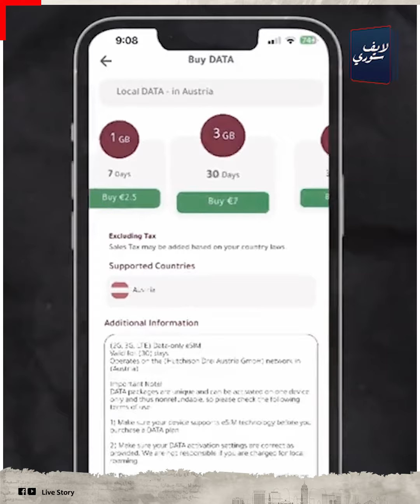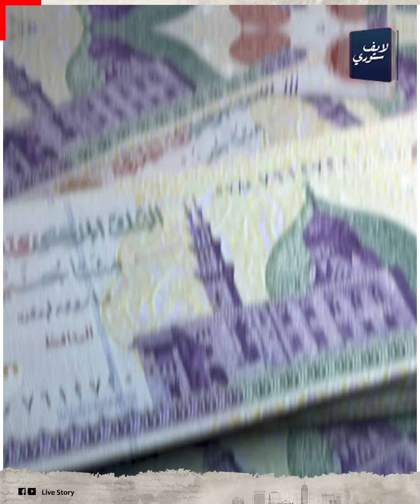هتسافر ب2 دولار بس.. أرخص وأسهل تأشيرات دول للمصريين: إيه الدول؟ وإزاي تسافر بدون ما تدفع فلوس؟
ارخص واسهل تأشيرات دول ممكن تقدم عليها بالباسبور المصري ودا لو بتحب السفر والمغامرات وعايز تبسط نفسك وفي نفس الوقت متدفعش فلوس كتيرلأن الدول دي  تأشيرتها أول ما توصل وبين 2 و8 دولار والمسافة بينها وبين مصر ساعة واحدة بس بالطيارة